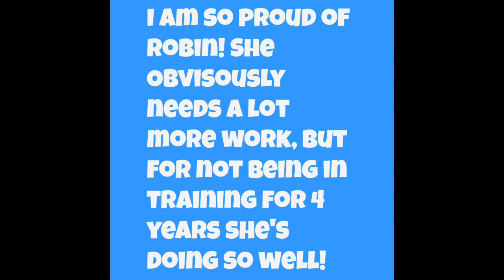Ride with me!!!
I am so sorry it took me forever to upload this! I have actually been debating on whether or not I was going to put this up, but I am so proud of Robin so I just decided to do it anyways!